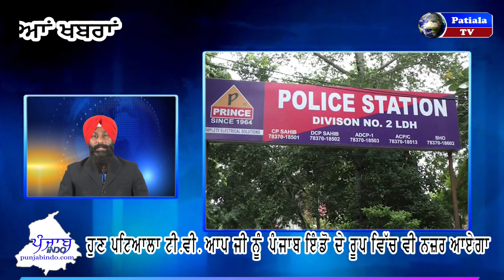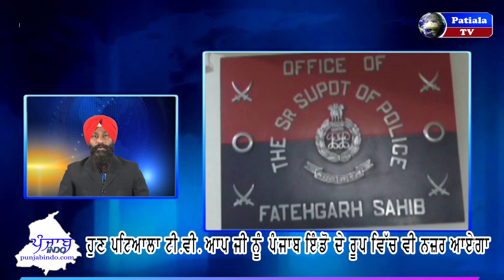ਪੰਜਾਬ ਦੀਆਂ ਵੱਡੀਆਂ ਖਬਰਾਂ | News About Punjab | Surprising Facts|Bhagwant Mann| 3 Sep.18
1. AAP to fight block samiti, zila parishad polls in Punjab on symbol, rebel faction rejects decision
2. With a little help and rest from their own pockets, Punjab youths reach flood-hit Kerala to assist relief work
3. Regional buzz: In Sidhus’ house, Kaur is the boss and Capt govt’s faux pas